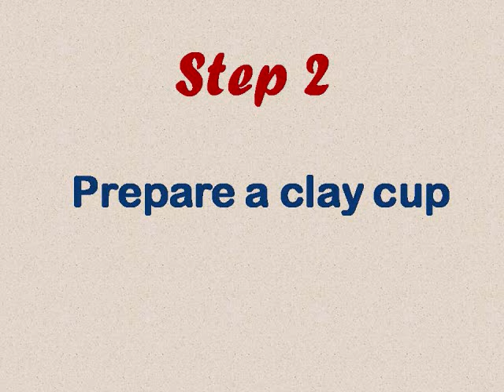Cara membuat teh celup yang enak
Video ini menyuguhkan salah satu cara membuat teh celup yang benar.
Diawali dengan menyiapkan bahan-bahan yang diperlukan, langkah selanjutnya dapat anda ikuti dalam video ini.

Membikin teh celup yang enak tidaklah sulit. Ikuti saja cara membuat teh celup enak ini dan rasakan nikmatnya menyeruput teh celup di beranda rumah anda. Salam